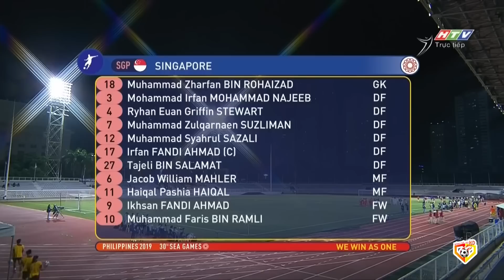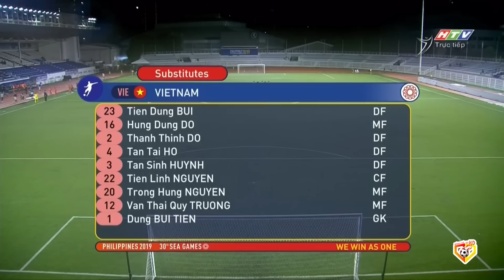🟣VIỆT NAM - SINGAPORE | XỨ VẠN ĐẢO KHÓC THÉT KHI ĐỐI ĐẦU VỚI ĐT VIỆT NAM